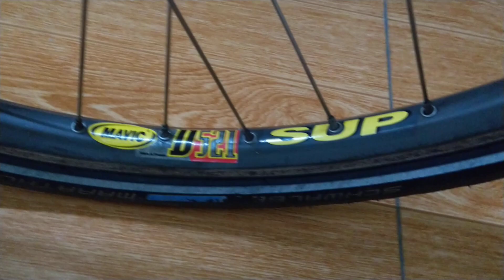xe đạp nhật bãi PEUGEOT FRANCE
🚲 PEUGEOT FRANCE ( vip)(hiếm), đã bán
🚲 Chiều cao phù hợp dưới m 76
🚲 Vành MAVIC FRANCE 26 ince, nan inoc, May ơ SHIMANO , trục tháo lắp  nhanh
🚲 Khung Nhôm hợp kim 7005 cao cấp siêu cứng, sườn thép mạ GROM rắn đét
🚲 Giảm sóc giữa, sau , yên to, êm ái  vô cùng
🚲 Chuyển động SHIMANO A japan 21 tốc, ngon lành, mượt mà
🚲 Xe đầy đủ chắn bùn, gọng bình, phản quang trước sau, bánh xe, đẹp và an toàn
🚲 Xe duy nhất 1 chiếc, đã sẵn sàng lăn bánh
📽️ video bên trên
🚲 Xe đang chờ 1 danh phận
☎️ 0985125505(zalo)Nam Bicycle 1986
🏠 Xe bãi : Ngõ 147, phố Xuân Đỗ, Cự Khối, Long Biên, Hà Nội
🏫 Xe mới : Aeon Bicycle shop, 27 Cổ Linh, Long Biên, Hà Nội